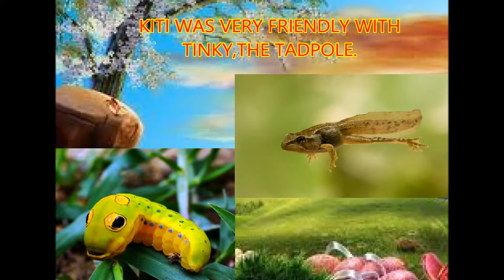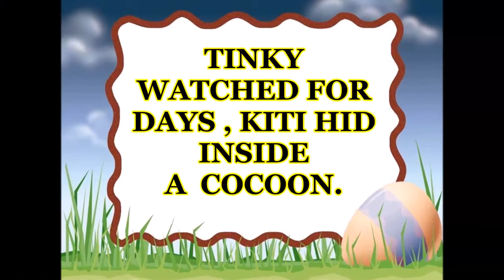Story - - The Caterpillar and the Tadpole.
This story is for today's hitech kids, Kindergarten and  Pre- -Primary  Children and  great teacher's resource.
Happy Viewing.